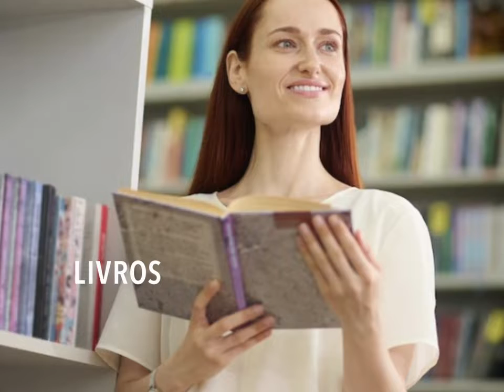Dicas de presente para o Dia das Mães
O Dia das Mães está chegando e a gente separou algumas ideias para ajudar na sua escolha. Acompanhe as dicas do Sistema Fecomércio, Sesc, Senac e IFPD Tocantins e veja qual presente combina mais com a sua mãe! Vamos lá? 🎁